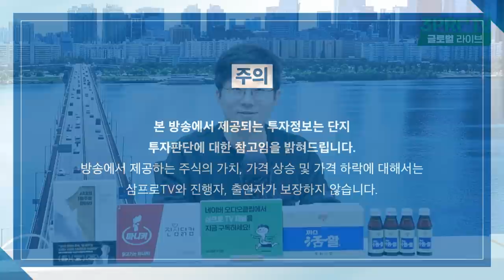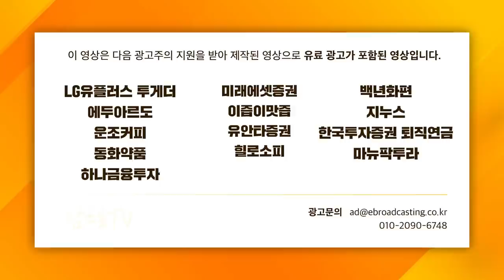[글로벌이슈체크] 미리보는 2022년 중국 투자 전략 아이디어_f. 하나금융투자 김경환 연구위원